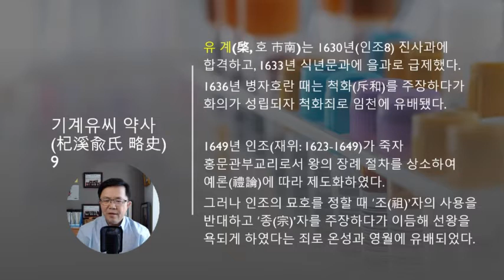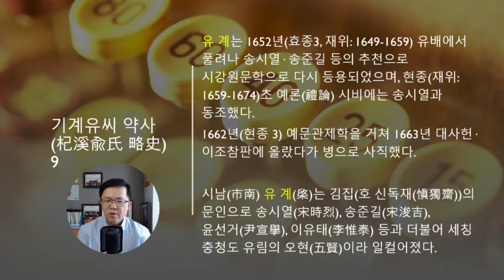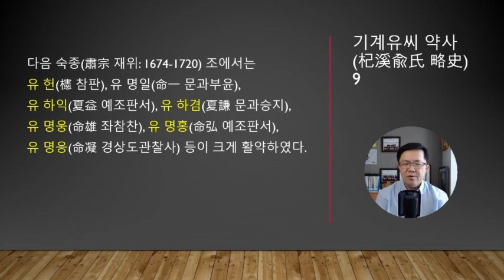알기 쉬운 기계유씨 약사 9편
단국대 유영식교수가 읽어주는 기계유씨 약사
눈감고 들어보셔도 되요.